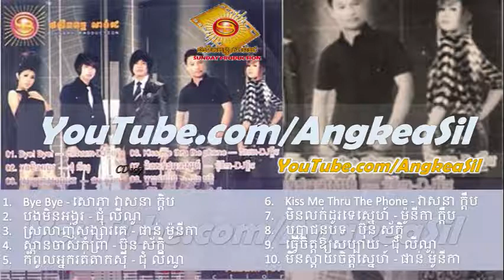Bopha Chunbot By Bun Sak Sunday CD vol 107